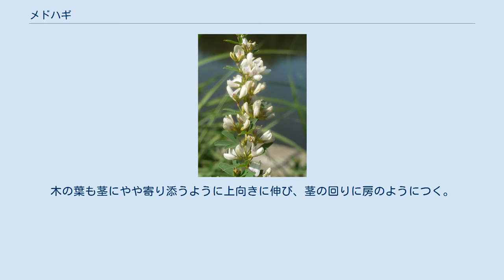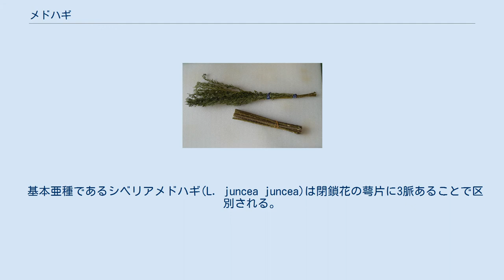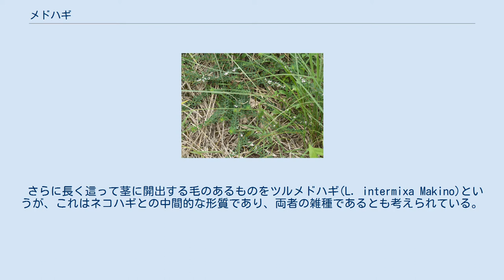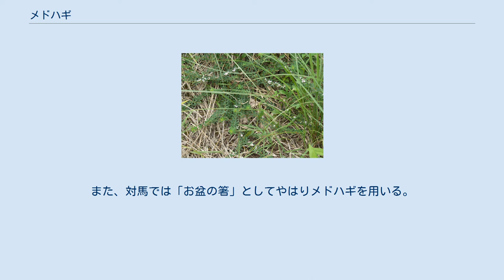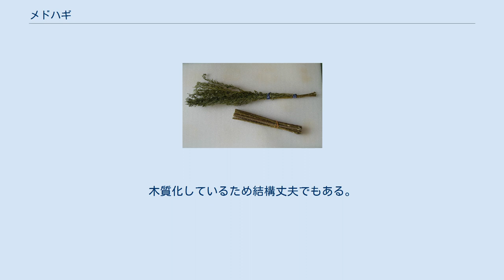メドハギ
メドハギはハギ属の雑草で、真っすぐに立つ姿が特徴的である。
薬草としても使われるほか、独特の利用が知られる。
 メドハギ(Lespedeza juncea (L.fil.) Pers. var. subsessilis Miq.)は、日本では道端によく見かける雑草である。
萩の仲間ではあるが、細かい葉が密生し、いわゆる萩とは印象を異にする。
ひょろりと立ち、枝分かれして束状になった姿は独特で、一目見れば遠くからでも区別できる。
細長い箒のようでもある。
ただしその分布は広く、変異も多い。
 普通には単なる雑草であるが、薬草として使われることもある。
それ以外に、文化的な面で利用されることもある。
漢名は鉄掃箒。
名前の由来については、牧野は目処萩であり、元来は筮萩（めどぎはぎ）と言ったのがなまったものとしている。
 立ち上がる多年草で、高さは1m程度になる。
茎は硬く木質化するが、年を越えず、翌年はまた地下から茎が出る。
茎の基部ではあまり枝分かれせず、途中辺りから多数の枝を出す。
それらの枝は狭い角度で主軸から出て、ほぼ上へ向かうので、全体の姿は逆さまに竹箒を立てたような姿となる。
初期には真っすぐにひょろりと立つが、秋になると次第に頭でっかちになるので、うなだれるようになるのがよく見かけられる。
 葉は三出複葉で、小葉は幅が狭く、狭倒卵形-線形で、先端が丸い。
側小葉より頂小葉がやや大きい。
木の葉も茎にやや寄り添うように上向きに伸び、茎の回りに房のようにつく。
葉腋に2-4個ずつ集まってつく。
全体に淡い黄色で、旗弁の基部に紫色の斑点が一対ある。
果実は種子を一個含む節果で、卵形で偏平、まばらに伏せた毛がある。
閉鎖花が葉腋につき、果実はほぼ円形、萼片には一本の脈がある。
 日当たりのよい草地に見られる。
雑草として道端にもよく出現し、その他堤防や川原などにも見られる。
 北海道から琉球列島まで広く分布する。
国外では朝鮮・中国・ヒマラヤ・アフガニスタン・マレーシアに分布するほか、オーストラリアに帰化している。
 変異が多く、以下のようなものを区別するが、それらを別種とする例もある。
 基本亜種であるシベリアメドハギ(L. juncea juncea)は閉鎖花の萼片に3脈あることで区別される。
日本では本州北部にまれに見られ、国外ではアフガニスタンからシベリア東部にかけて見られる。
 ハイメドハギ 見かけが全く異なるのはハイメドハギ(var. serpens (Nakai)Ohashi)で、茎は立ち上がらず、地表に這うように伸びる。
枝分かれも狭い角度をなさず、箒のような姿には見えない。
また、小葉はやや幅広く柔らかい。
背の低い草地に生える。
本州以南に見られ、国外では中国から知られる。
 さらに長く這って茎に開出する毛のあるものをツルメドハギ(L. intermixa Makino)というが、これはネコハギとの中間的な形質であり、両者の雑種であるとも考えられている。
 上述のように元来は筮萩とよばれたが、これはかつて筮竹の替わりに用いられたことによると言う。
 一部では薬草として利用されたことがあるようだが、広く薬効が認められている訳ではない。
池田・山田(1986)ではよろずの腎臓病に効くことが記されているが、薬草に関する書物でもこれを取り上げないことも多い。
 メドハギの箒と箸 他に、お盆との関連で使用されることがある。
沖縄本島地方ではお盆のお供えの膳にメドハギの茎で作った箸を沿える風習がある。
これをソーローバシ、ソーローメーシといい、漢字は精霊箸を当てる。
特に十三日にはウンケージューシー（炊き込みご飯）にこの箸を沿えてお供えとする。
また、メドハギの枝先を束ねた箒をお供えとする。
これは祖先の霊が長旅をしてきたので、これで足を洗うのだとのことで、水の入った容器と共に供える。
 類似のことは他地域でも見られ、奄美地方ではショウロウバシといって同様に用いる。
また、対馬では「お盆の箸」としてやはりメドハギを用いる。
メドハギの茎は断面が円に近く、またほとんどの部分で真っすぐに伸びるため、適当な長さに折るだけでお箸の体裁ができる。
木質化しているため結構丈夫でもある。